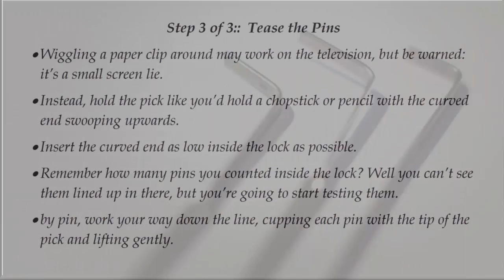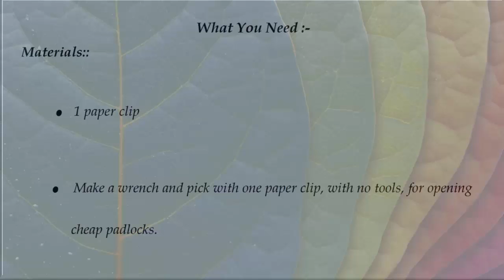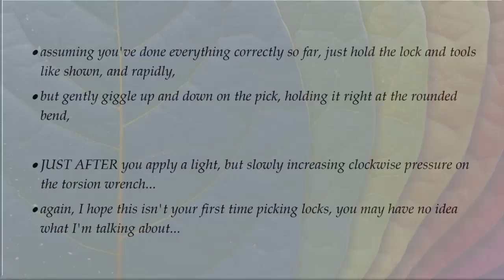How to open a lock without a key, Ways to open a locked door without a key, How Open a locked Door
This video is helpful for those personals; forget the keys inside a lock of a room. There are 02 possible solutions for the opening of these complicated locks. We as @Nothing Impossible society make it possible that a lock without a key can be open with low or a little cost. Lock master now a days blackmailing the client by showing them dramatic outcome of that lock.
We can’t deny from this reality that lock is the source of safety for every point of view but there are also possibilities of error like forget the password in case electronic devices and forget keys inside the lock in case of physical lock security for the safety. So our video is useful for those by whom this error of forgetting occur.